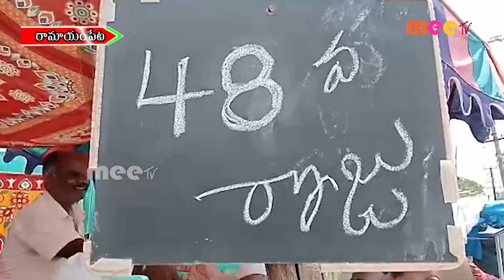48 వ రోజుకి